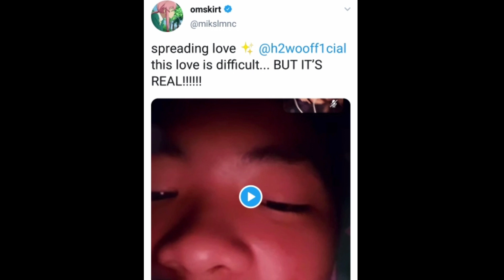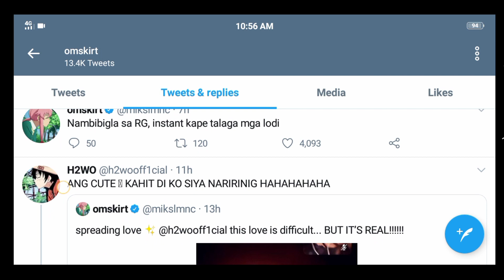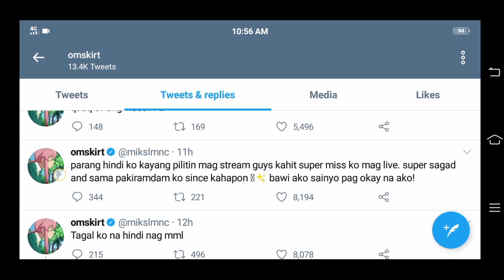H2wo may inamin kay Mika Salamanca|Reaksyon dito ni Mika.